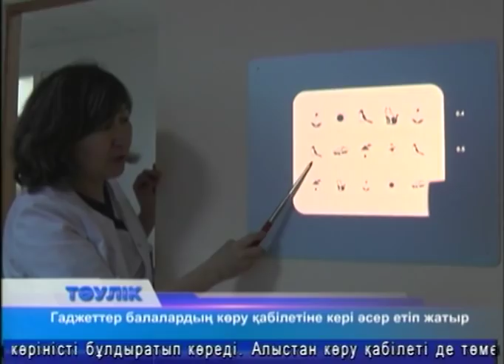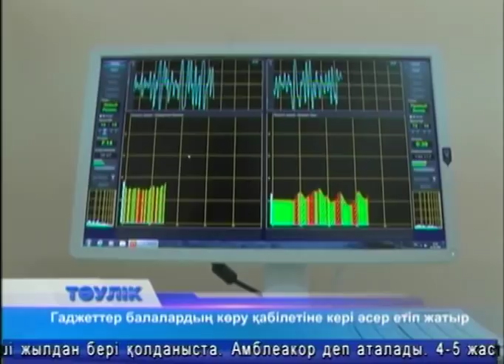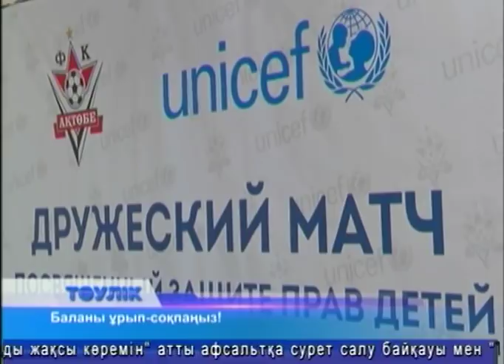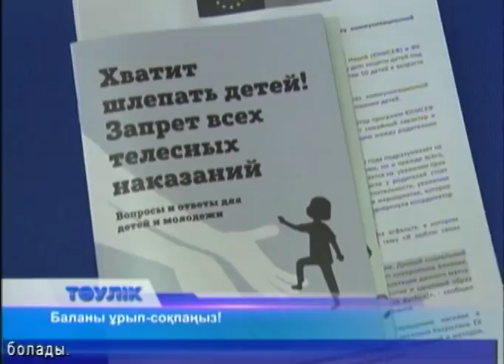Тәулік (Рика ТВ) 1 маусым 2018 жыл